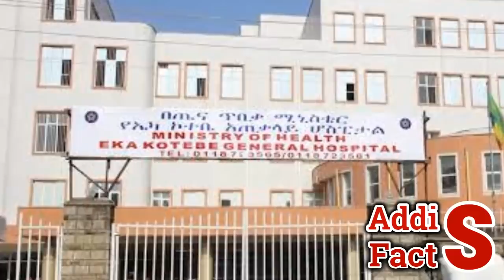Ethiopia | የእለቱ ትኩስ ዜና | አዲስ ፋክትስ መረጃ | Addis Facts Ethiopian News | Trump | Prof. Merera Gudina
Ethiopia- ሰበር ዜና ዶ/ር አብይ የመጨረሻውን አዋጅ አወጁ አሳዛኝ ቤት ኪራይ ከቻላቹ አታስከፍሏቸው ሌሎችም

Ethiopia: ዘ-ሐበሻ የዕለቱ ዜና | Zehabesha Daily News

Ethiopia- ሰበር ዜና ዶ/ር ቴዎድሮስ ዝምታቸውን ሰበር ለፈረንሳይ ዶክተሮች አስደሳች መልስ ሰጡ
Ethiopia: ሰበር ዜና - 25 ደረሱ መከላከያ በአዲስ አበባ ሰማይ እንቅስቃሴ ሊጀምር ነው በኦሮሚያ ኢንተርኔት ሊከፈት ነው | Abel Birhanu